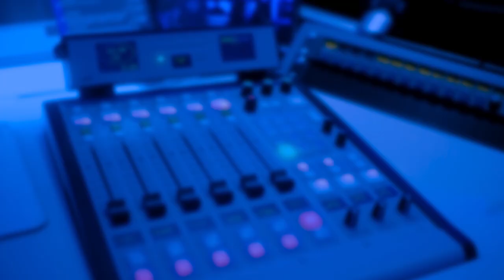Iain Dale speaks to Tory MP Chris Grayling | Iain Dale All Talk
Iain Dale talks to Chris Grayling about his life, politics and ministerial career and asks how the jibes of ‘failing Grayling’ affect him.